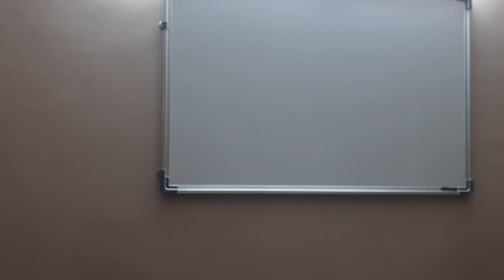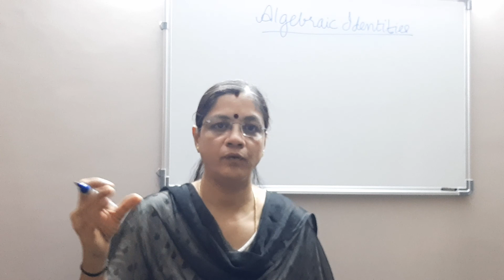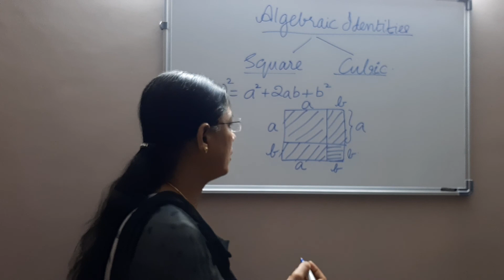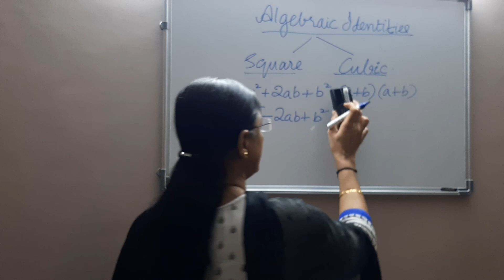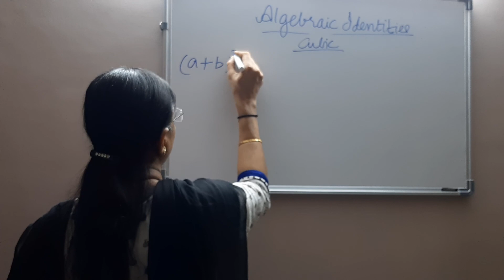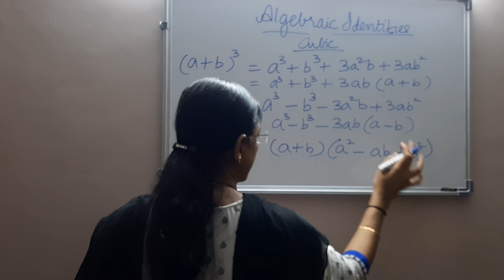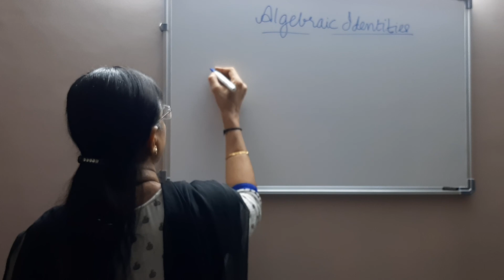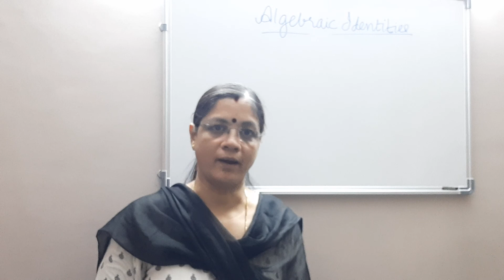CLASS 9 MATHS CHAPTER 2 - POLYNOMIALS - PART 10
ALGEBRAIC IDENTITIES